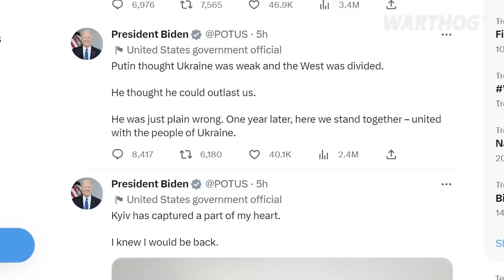SECRET VIDEO WITH WAGNER RECRUTING IN RUSSIAN PRISON - 'WE NEED MURDERERS AND ROBBERS' || 2023